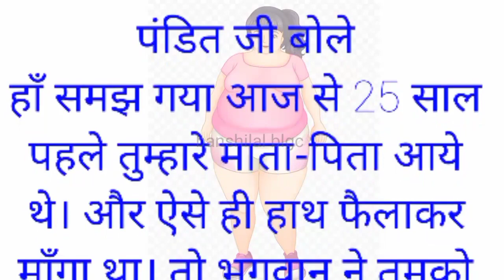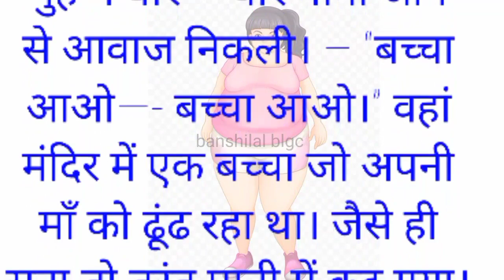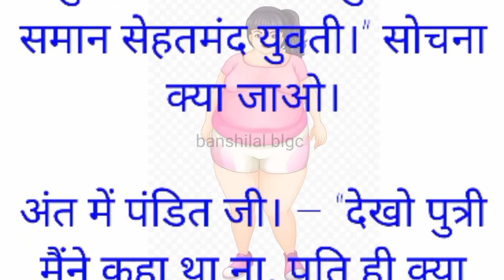मोटी को मिला पति ll Funny Hindi Story ll banshilal blgc ll